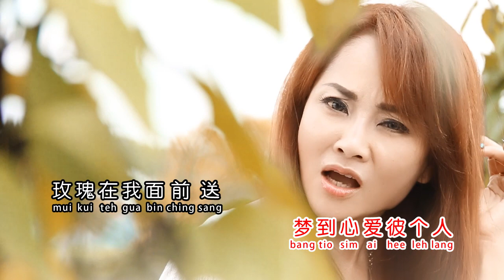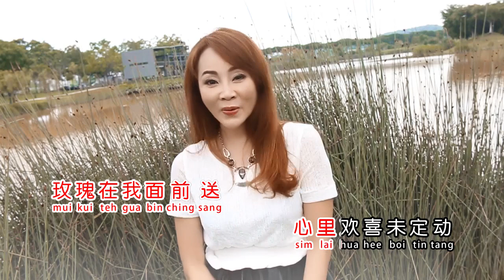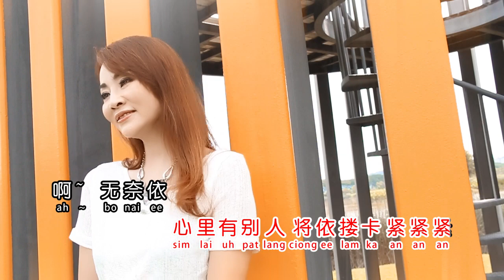沈佳佳 （逗阵一世人 ) 福建语原创新歌 Official MV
沈佳佳 ( 跃变 )专辑
（逗阵一世人 ) 福建语原创新歌
曲～谢镇繁    词～谢镇繁    编曲~利君雄